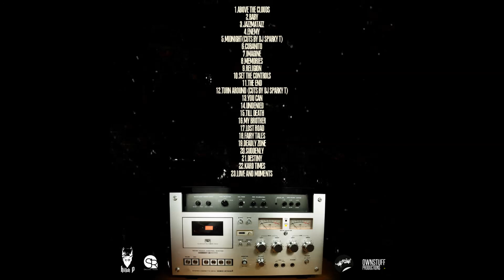17. LOW P- LOST ROAD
mix/master.thanasimos(secret room studio)
69 beats
2017